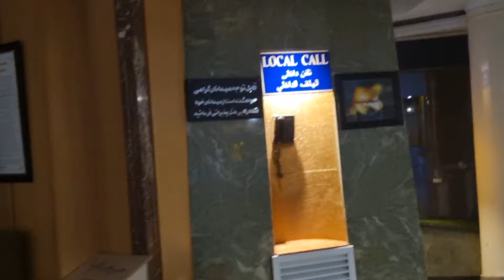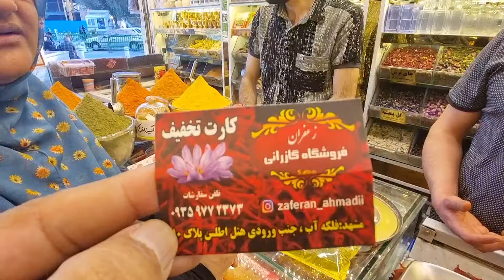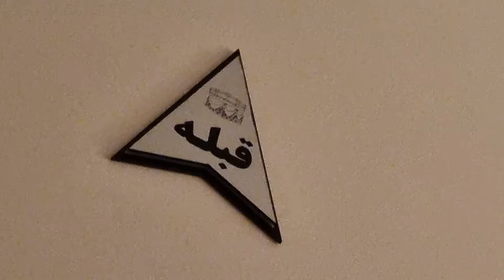Cheapest 5 star hotel in Mashhad, Iran | How to check saffron quality | Ep 11